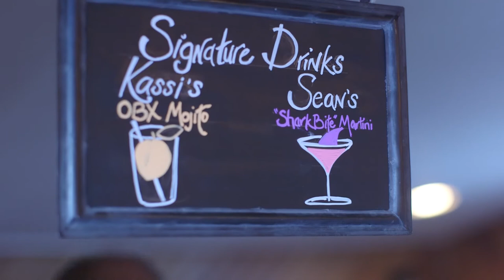The Murray Wedding Trailer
Weddings held at the Hilton Garden Inn / Kitty Hawk Pier are always beautiful...but when you mix Reverend Jay Bowman , Matt Lusk Photography and DJ Bruce Jones it's bound to be down right amazing. Sean and Kasandra Murray waited a long time for their dream wedding and this day did not disappoint. We had the pleasure of filming the events and it was too easy creating this highlight video. Enjoy.